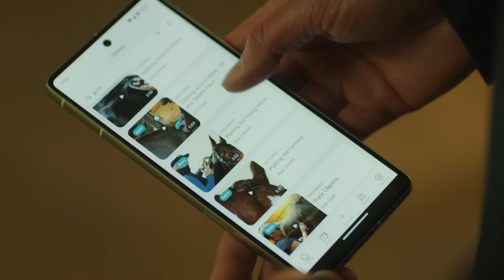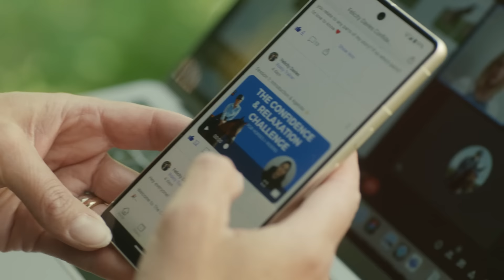WeArePlay | Ingrid | Ridely | Sweden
Meet Ingrid from Uppsala, Sweden. She co-founded Ridely to be a digital training partner for fellow equestrians.

WeArePlay celebrates the global community of people creating apps and games businesses on Google Play.